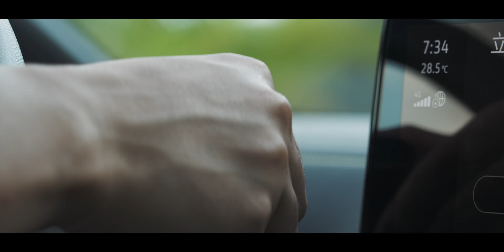SONY A7M4｜致敬海洋｜4K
本期短片由索尼A7M4+24-105G拍摄
航拍：DJI Mavic 3
导演：摄影师曹富贵
剪辑：摄影师曹富贵
音效设计：摄影师曹富贵
像不需要钱一样工作，像从未受过伤一样去爱，像没人旁观一样去舞蹈，希望本期视频可以治愈到你～